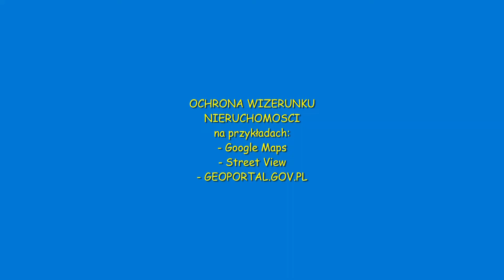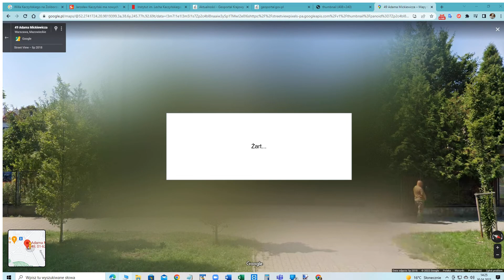Ochrona wizerunku nieruchomości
Nawet wizerunek nieruchomości w niektórych aspektach jest chroniony. A dlaczego nie jest chroniona zwartość nieruchomości?